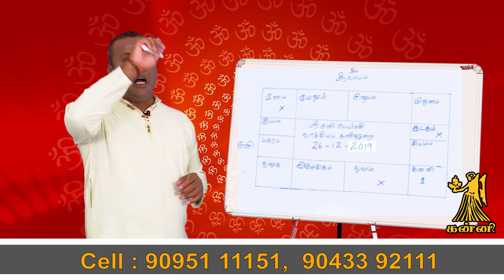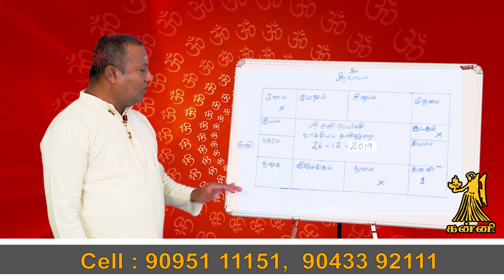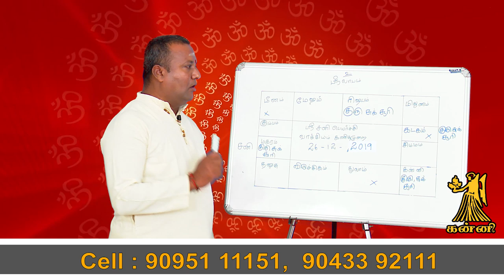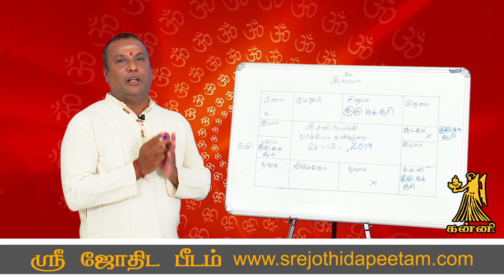sani peyarchi 2020-2023 tamil | Sani peyarchi 2020 kanni | சனி பெயர்ச்சி கன்னி